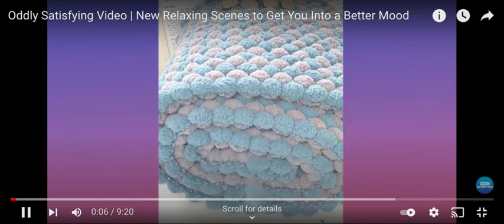testing testing one two one